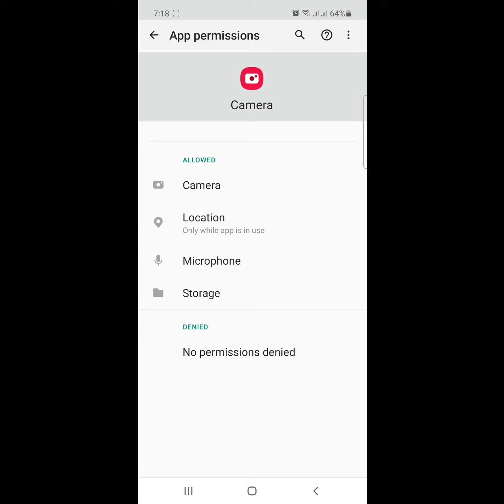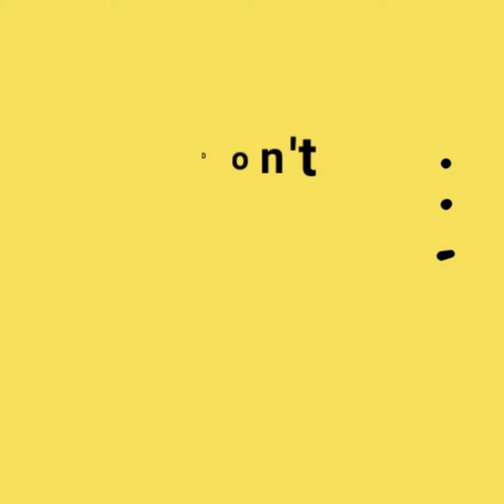how to fix samsung camera not working black screen